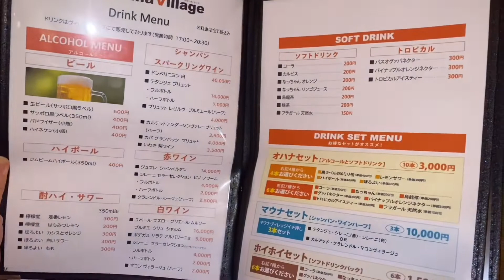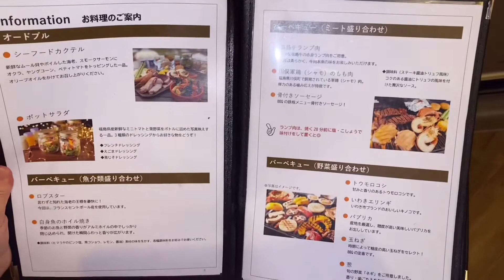【スパリゾートハワイアンズ🌺】施設内にリニューアルオープン🏕【マウナヴィレッジ(Mauna Village)】のグランピングを徹底ガイド！！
2022年9月18日〜20日🌴
2泊3日スパリゾートハワイアンズ旅行記🌺
1日目→マウナヴィレッジに宿泊
2日目→モノリスタワーに宿泊

目次
0:00 オープニング
0:36 マウナヴィレッジ紹介
01:03 グランテント
01:50 ASOBIテント
03:17 グランピングBBQ
04:47 施設説明書の紹介
05:30 起床
07:25 グランピング朝食
08:05 エンディング